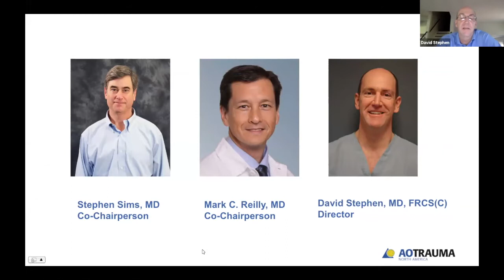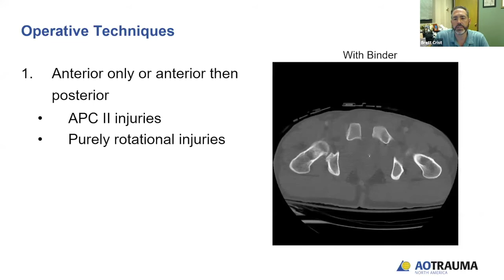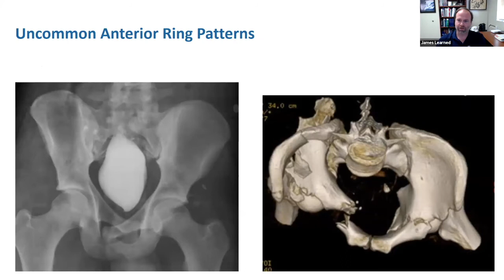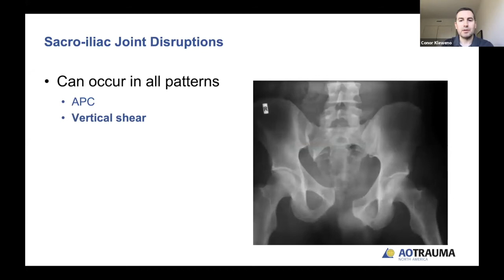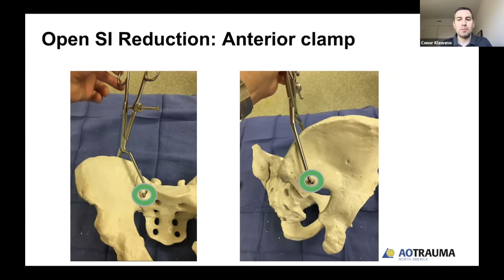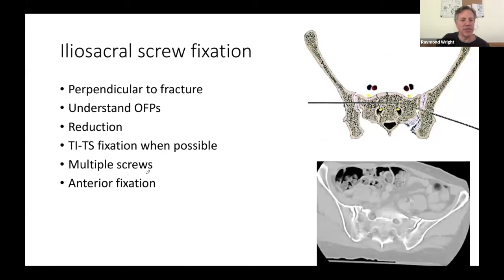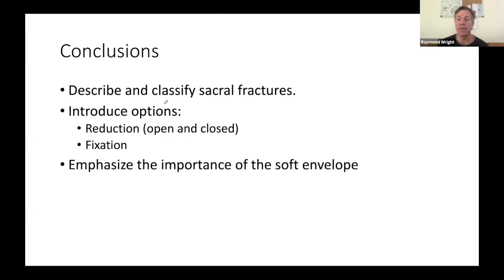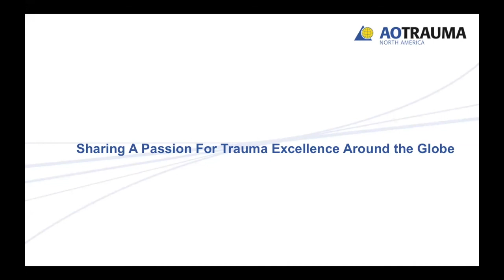Pelvic & Acetabular Fracture Management Essentials WEEK 2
July 18, 2020: Pelvis Definitive Management STEPHEN
• Indications for surgery: 20 minutes:  Include 2 cases for brief discussion:  Include when to use anterior fixation, posterior fixation or both and order of fixation REILLY
• Definitive management of the anterior pelvic ring: Discuss surgical approaches and treatment options to include plating, rami screws, external fixation and infix:  15 minutes LEARNED
• SI joint dislocations and fracture dislocations:  Discuss surgical approaches and treatment options to include anterior, posterior and percutaneous: 15 minutes KLEWENO
• Sacral fractures:  Discuss approaches and treatment options to include percutaneous, open reduction, Iliosacral screws, Tension band plate and lumbopelvic fixation: 15 minutes WRIGHT

Questions and Answers/ Wrap-Up/ CASES with PANEL: 25 minutes STEPHEN/REILLY/SIMS